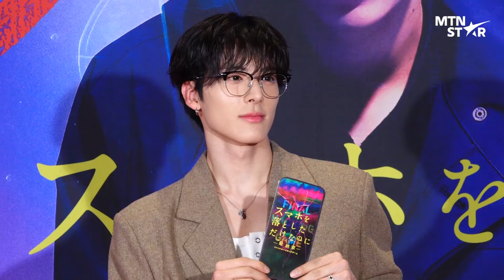더보이즈 에릭X빅스 켄, 눈만 마주쳤을 뿐인데…😳 ｜ THE BOYZ / MTN STAR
18일 영화 ‘스마트폰을 떨어뜨렸을 뿐인데: 라스트 해커’ 일본 개봉 기념 VIP시사회 레드카펫 행사 참석한 더보이즈 에릭, 빅스 켄